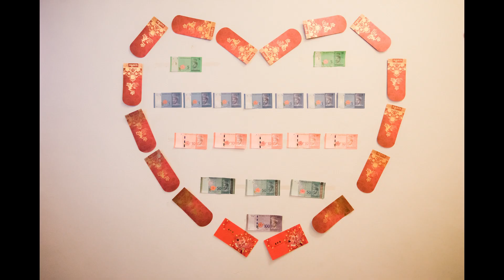Lester & Kher Shin Wedding Day Highlight | Penang Wedding Photographer